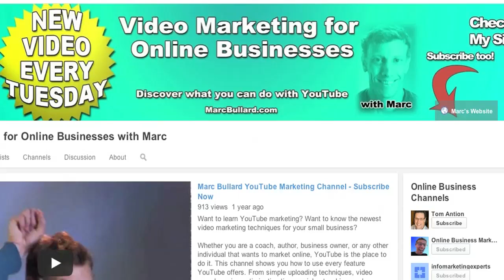How to Disable/Enable Related Channels YouTube 2014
Let me manage your YouTube Channel You can turn off or turn on the related channel feature on YouTube. Related channels are suggestions from YouTube that your viewers may be interested in checking out. Sometimes, the related channels are your competitors.

Marc's Book YOUTUBE MARKETING MANUAL, fully updated for 2014

Marc's Book KILLER VIDEO CONTENT

What's all this about? Video marketing, specifically YouTube marketing has quickly turned into one of the most powerful Internet marketing tools available. With little more than a camera and a microphone, anybody can use the power of the Internet to be seen and heard.

If you're an author, consultant, small business owner, or anybody that wants publicity online, you need to understand video marketing. Discover YouTube's secrets, implement a marketing plan, and showcase your brand like never before. It's all here. You'll find a detailed breakdown of keyword strategies, optimizing techniques for videos and channels, marketing tactics, advertising opportunities, and crucial metrics & analysis tools.

• YouTube Marketing
• Video Marketing
• Online Business
• eCommerce

Or, if time is a priority, you might be interested in Consulting Services with Marc or a Done-for-you service.